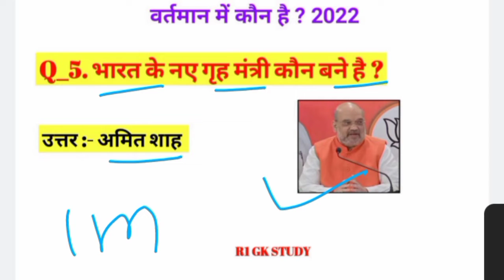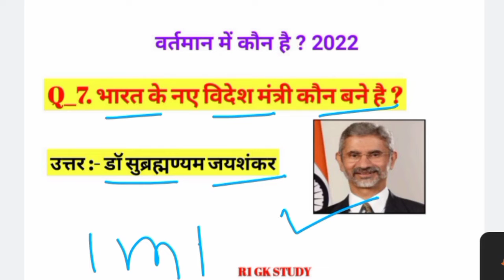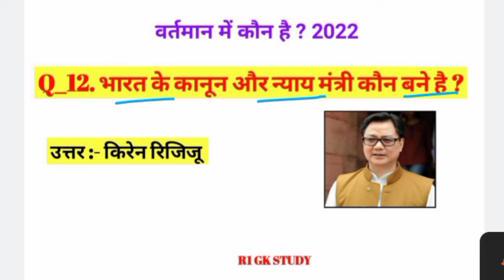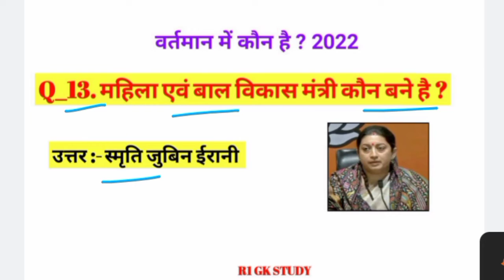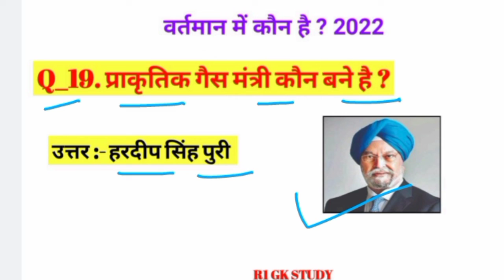भारत के खेल मंत्री, शिक्षा मंत्री, स्वास्थ्य मंत्री कौन है पूरी जानकारी।New gk video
bharat keshiksha mantrikaun
hai

bharatkerastrapatikaunhaibharat ke khel mantri kaun haibharat ke swasth mantri kaun hai
bharat ke shiksha mantri kaun hai
bharat ke videsh mantri kaun hai
bharat ke grah mantri kaun hain
bharat ke rashtrapati kaun hai
bharat ke pradhanmantri kaun hai
रेल मंत्री कौन है
bharat ke rashtrapati kaun hain
bharat ke uprashtrapati kaun hain
वर्तमान में भारत के रेल मंत्री कौन है